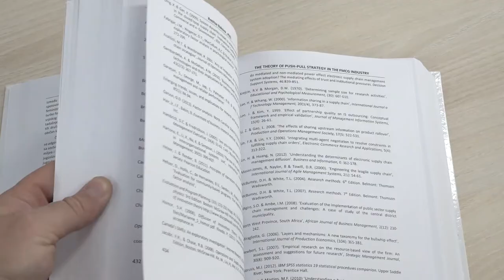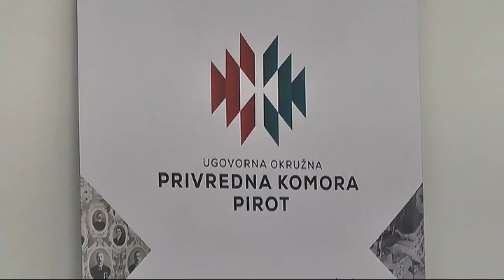UOPK PIROT OBJAVILA ZBORNIK RADOVA SA MEĐUNARODNIH KONFERENCIJA